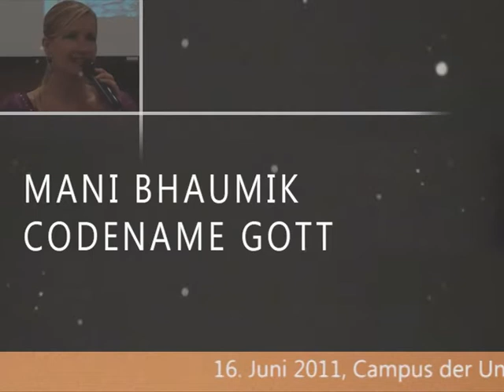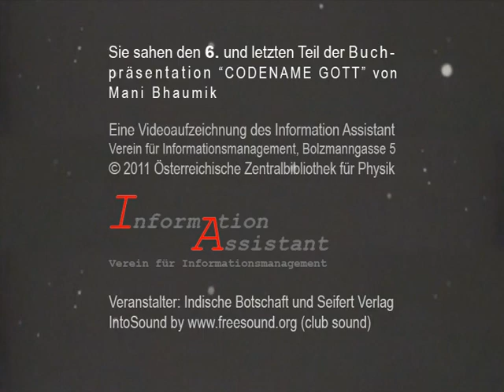Mani Bhaumik: Buchpräsentation "Codename Gott " (Teil 6)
Mitschnitt einer Veranstaltung der Botschaft der Republik Indien und des Seifert-Verlags am Donnerstag, dem 16. Juni 2011 auf dem Campus der Universität Wien

Moderation: Claudia Stöckl (ORF)

Es sprechen Shri Dinesh Patnaik (Botschaft der Republik Indien), Cornelia Faustmann (Universität Wien), Walter Thirring (Universität Wien), Ursula Baatz (ORF) und Johannes Huber (Medizinische Universität Wien)

Mani Lal Bhaumik ist ein indisch-amerikanische Physiker und Philanthrop, der sich besonders durch seine Beiträge zur Lasertechnik in der Augenheilkunde einen Namen gemacht hat. Sein Buch "Codename Gott" ist unter der ISBN 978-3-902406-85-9 im Seifert-Verlag erschienen.